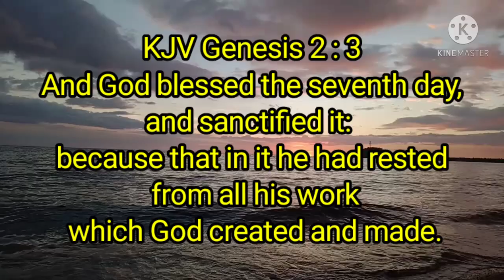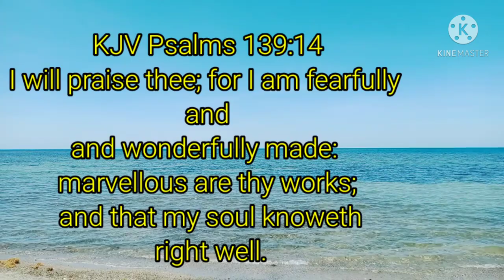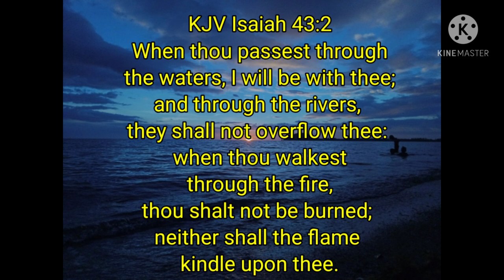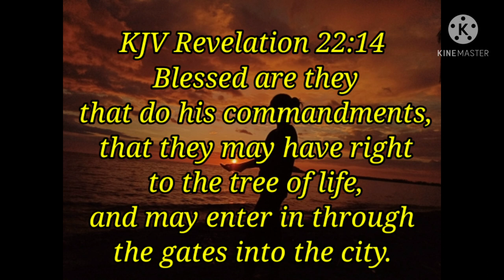Day by day INSTRUMENTAL MUSIC with Bible Quotation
✍️Make comments and like to my Screen

🔔Make sure to enable ALL push notinotification

Production Credits
Edited by: Leedaf Vlogs777
Filmed by: Leedaf Vlogs777
Video Editor :Kinemaster

Video Title: My Neighbor?  Ellen G. White ---Christ Object Lesson

Mindoro Mission

Relaxing Music and Sound of Nature

Leedaf Vlogs777 is all about religious beliefs spiritual growth calm music. My goal to share the blessing, greatness of our God and sharing Hope through His word. And lastly, to support missionary to the mountains of Sablayan Occidental Mindoro Philippines, for education ,moral uplifting of minority's